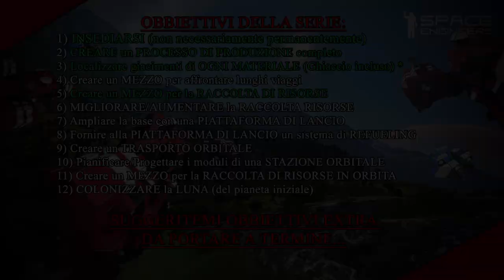TechPlays - Space Engineers #9 - GAMEPLAY ITA HD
Eccoci ragazzotti con un altro episodio della nostra serie, oggi costruiremo la zona assemblatori! Tutto in HD su ExGold!